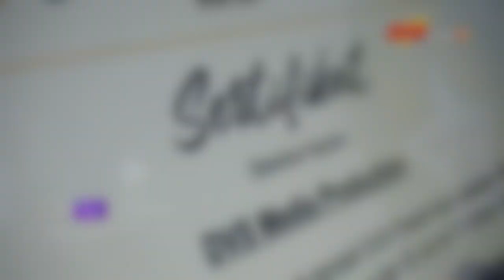Tak Ikhlasno ★ KST MUSIC ★ DVS MEDIA HD ★ RGK SOUND ★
DVS_MEDIA SHOOTING HD | Gersono, Karangsari, Jatiyoso, Kra. | Hp.082134977790

RGK_Sound | Sringin, Giriwondo, Jumapolo, Kra.

KST_Music | Gersono, Karangsari, Jatiyoso, Kra.

Dokumentasi Ngunduh Mantu

"Budi Agung Cahyono"
Putro Bp.Parman - Ibu Mulyani.
Banjaran, Jumantoro, Jumapolo, Kra.

dengan

"Febri Indriyani"
Putri Bp.Loso - Ibu Suratmi.